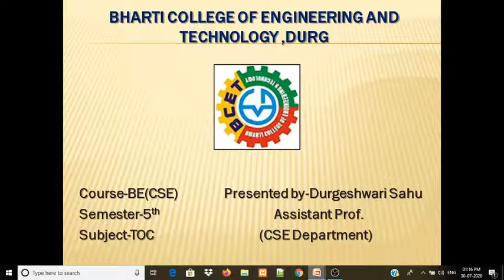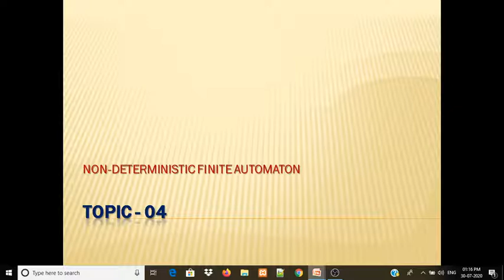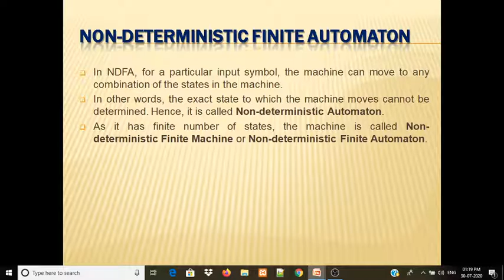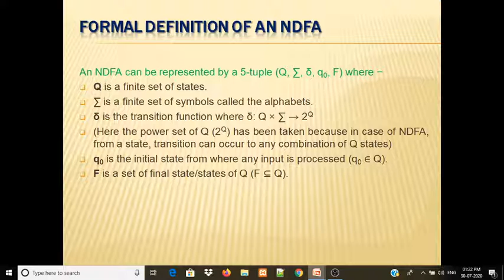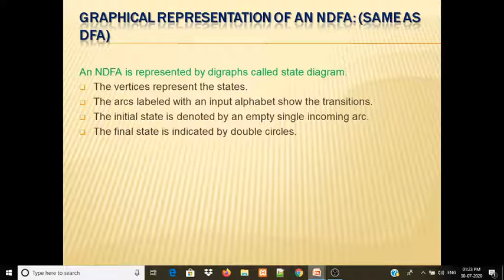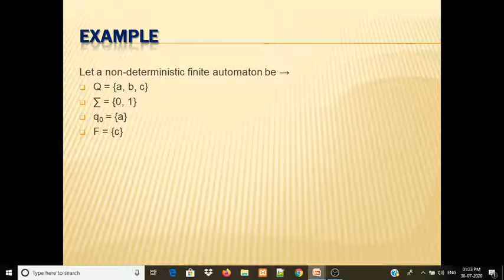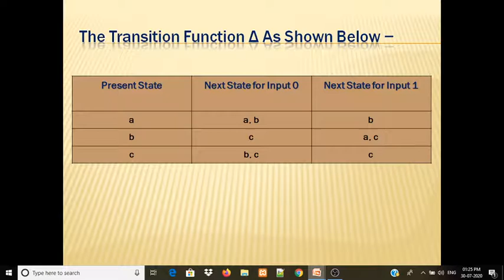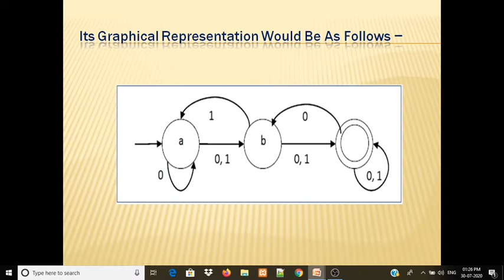Lect. - 06 NON-DETERMINISTIC FINITE AUTOMATA